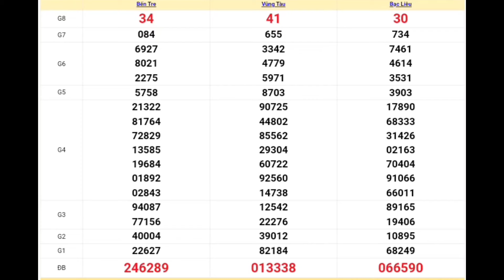XSMN • Quay Thử Kết Quả Xổ Số Miền Nam Hôm Nay 06-02-2024 xs bến tre, vũng tàu, bạc liêu